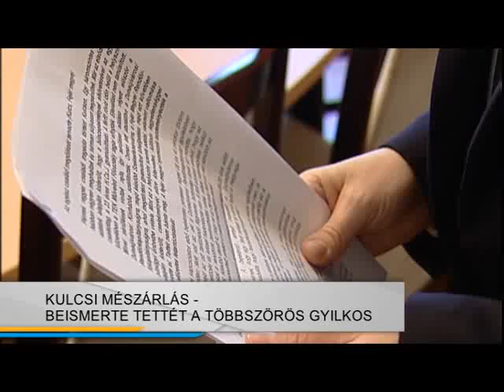Tervezett a kulcsi mészáros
Beismerte tettét, de nem bánta meg a gyilkosságokat a kulcsi mészárlás elkövetője. A férfit tegnap kora délután fogta el a rendőrség azután, hogy megölte bátyját, nagyszüleit valamint édesapját és súlyosan megsebesítette édesanyját, nővérét valamint annak barátját. A tettes előre megfontolt szándékkal, különös kegyetlenséggel végzett rokonaival, azt mondta azért, mert gyilkos ösztön kerítette hatalmába.